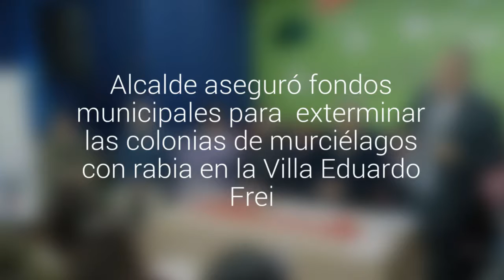Autoridades comprometen exterminio de murciélagos en Quillón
Alcalde de la comuna Alberto Ghyra aseguró fondos municipales para  exterminar las colonias de murciélagos con rabia detectadas en la Villa Eduardo Frei.